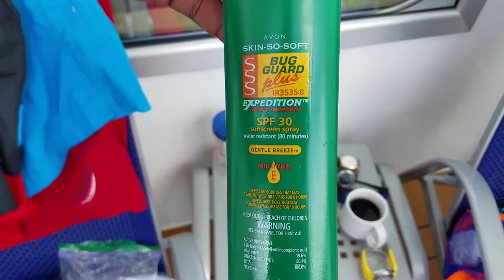Best things to pack for a Cruise Vacation!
Quick video sharing some of my secrets for packing for an extended or week-long cruise:

- 20 Ounce thermos cup with non-spill lids
-Power Extension cord with at least 3 extra electrical ports. Some people bring light weight surge protectors with up to 10 outlets for family staying in the same room.
-DON’T BRING a bunch of cellphone changers but INSTEAD bring one lightweight “octopus-style” charger with various dongle tips for charging everything you will bring.
-Small Portable/Folding Travel Iron (Not Shown In Video). Irons are not allowed on Cruise Ships but you can sneak onboard a small low voltage travel iron or even a steamer to keep you evening attire pressed. I have a Black and Decker Travel Pro X30
-Wrist watch with the ability to display DUAL TIME ZONES. Other option is to have your spouse or friend traveling with you bring a watch that they will wear when you go on excursions. This becomes important when docking at International Ports that have varying time zones. Your ship’s time is what you need to follow AFTER leaving your ship in regards to making it back on board before the ship leaves port. However if you do local excursions or travel with groups of cruisers from a different ships (with a different ship time) you may end up in their time zones and forget your own ship’s time. DO NOT DEPEND ON CELL PHONES OR MOBILE ELECTRONICS for accurate time. Both my wife and my own Samsung S7 phones as well as three iPads that came with us self-updated themselves to various time zones depending on the network or wifi that were not ship time and in many cases not even local port time. I have a Casio Pathfinder digital solar watch with dual time display. However you can find Casio or even Timex watches with dual time display from $9.99 and up at your local 99cents or drug store.
-MEN- Swim Wear, Swim Trunks, Bathing Suits with ZIPPERED Pockets! Trust me on that. I love the NAUTICA logo swim trunks with its zippered rear pocket for pool side and on ship swimming. For Shore Excursions I find the Columbia Snake River (Now called the Eagle River) Shorts with their zippered rear and cargo mesh pockets to be ideal.
-Waterproof Mobile Phone (Samsung S7 and S8 phones as well as iPhones 7 phones). Highly recommend this since phones allow for great pictures that can be uploaded to social media as well as reducing extra weight since you won’t need an extra camera. My wife brought her Sony DSLR camera which was left in the cabin room most of the trip because our phones pretty much took great pictures, were waterproof and were easy to carry around.
-Zip Lock (WATERPROOF) Bags-  For wallets and cash and paper items. Expect to get wet in some way every day you are on a Cruise. Having zip lock baggies are a must.
-Carabiner clips – Not the pricey rock climbing rated clips but the key chain clips you can get at most Walgreens or Drug Store for 99 cents and up. Great for clipping hats and other things to your body. You are on a ship in the middle of the sea where it can get windy.
-MEN- Three Main Shoes & a set of flip flops. Water Shoes that are quick drying and comfortable enough to walk long distances in. Walking Sneakers for dry days on land or on ship where you can rack up 10,000 steps before lunch especially if your cabin is on the other side of the ship relative to the breakfast buffet. Dressy Shoes for dinner night. Make sure all your foot wear have a good grip since lots of walking around on ship will take you over wet floors by the pool to slick marble tiles in some hallways. For my water shoes I use Adidas Terrex Voyager Climacool shoes.
-MEN-I would say light weight nylon t shirts but I purchased a couple NIKE RUNNING tops over the last year that I used on my Cruise. A great alternatives are Soccer tops or Basket Ball Jerseys since they tend to be a lightweight, fast drying mesh nylon material. If your Cruise if a 5+ Day event throw in two or three pique knit polo tops for evening wear or if you want to look decent on a shore excursion where you are just shopping or dining.
-TWO TYPES OF Day Packs. A waterproof 25 to 30 Liter Backpack for river and beach excursions where a dry towel and gear will be important when you are done. You can also use big zip lock bags or plastic bags inside a regular backpack. Second type of  backpack is a mesh backpack 30 to 40 Liters for carrying around wet gear in or gear that you expect to get wet BUT want to dry out fast. On our excursions I tend to carry the dry bag and my wife would carry the mesh bag. TYR makes a great mesh bag called the BIG MESH MUMMY BACKPACK that you can buy from $10 and up. Outdoor Research (OR) makes a great lightweight nylon waterproof drybag called the Dry Summit Pack HD $79 and up.

OTHER THINGS-
-A little ziplock with some soap powder or laundry soap. Laundry Service is expensive on Cruises. However I find that a small dash of soap in the sink and a five minute hand wash of a t shirt or swim trunks can provide you an extra